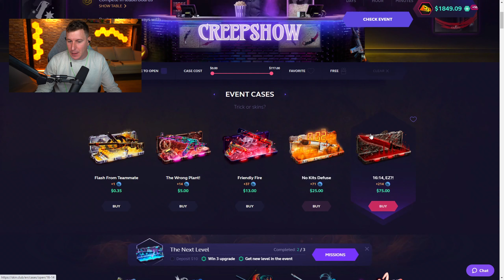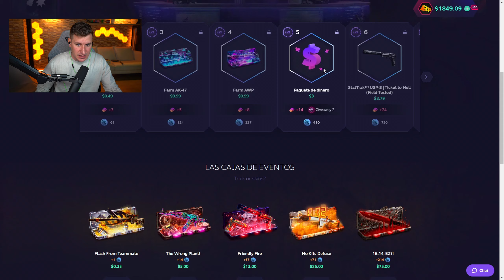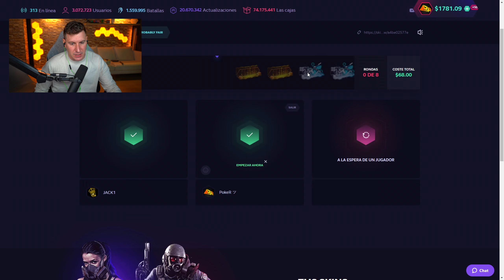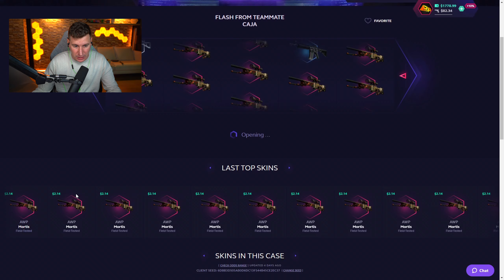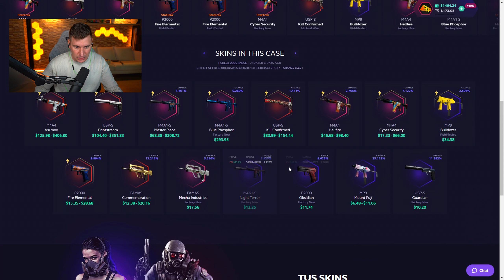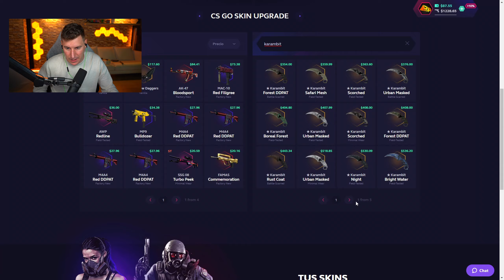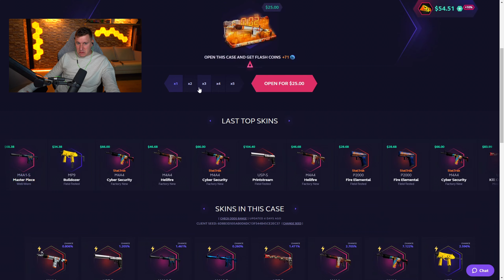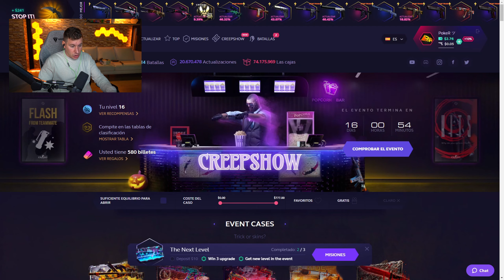VAYA BOCACHANCLEADA XD - SKINCLUB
🔫SKINCLUB con BONUS [Hasta 10% DE BONUS💰]